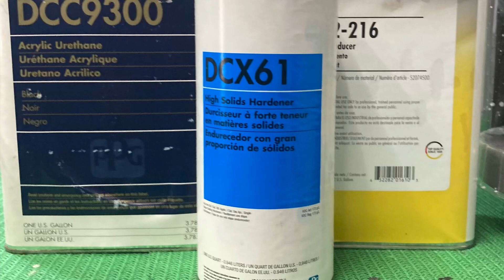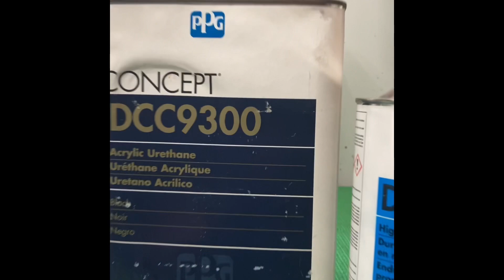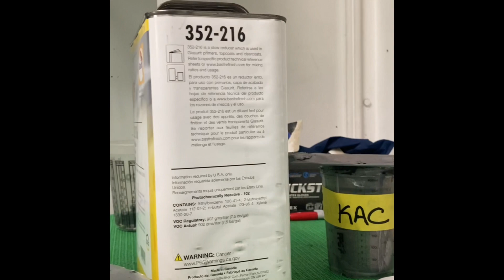Aplicación de pintura monocapa(single stage paint application)